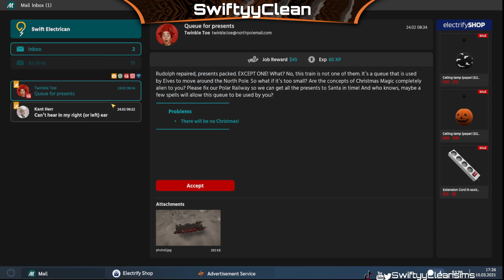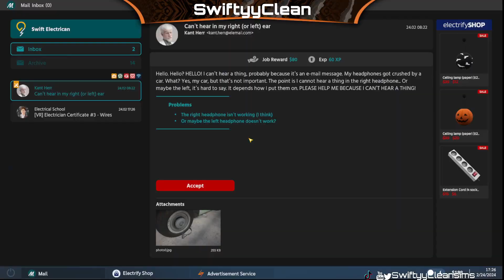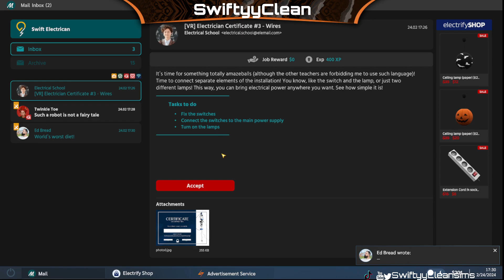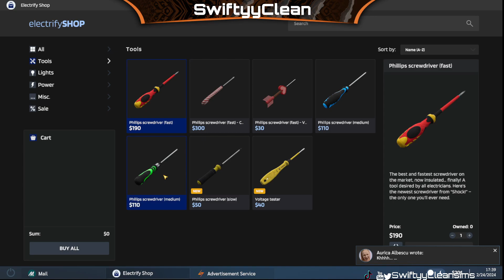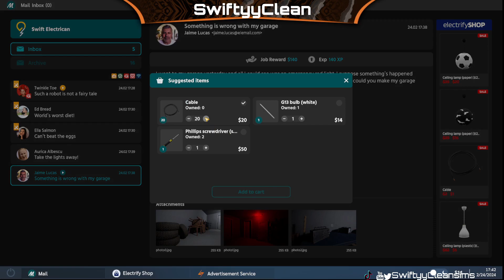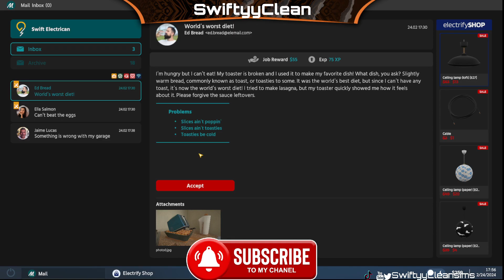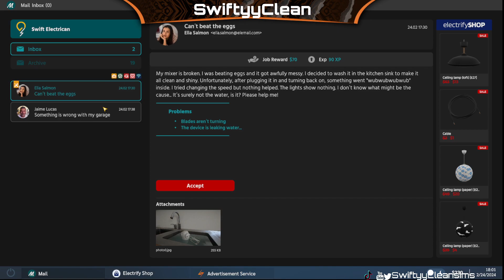Mastering Electricity: Ep. 3 Journey To Becoming An Electrician Prodigy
In the Electrician Simulator game you will take on the role of an electrician.
Learn the secrets of the electrician profession and become the best professional in town!

Make repairs
Install sockets, screw in light bulbs, repair broken devices, plugs, chandeliers, and lay wires. Use the online store to find the necessary parts. Experience what an electrician's job looks like!

Explore the plot
Meet your customers and solve their problems. The realistic storyline will make you feel like a real electrician! Remember to get the necessary equipment and check everything twice before meeting with the customer. There is no room for mistakes here!

Your own workshop
Do some DIY in your garage! Instead of standard orders, also repair damaged electrical equipment sent by customers. Take apart appliances, replace parts and find a way to repair damaged equipment!

Variety of missions and customers
Is there anything more interesting than new challenges? Check your inbox regularly and accept a variety of jobs - from small tasks to complex electrical installations! Remember being an electrician is not only fun but also professional. Try to do your job with as much attention to detail as possible! It's better not to mess with customers…

Arrange your garage
Everyone has a favorite place, right? Customize your home and garage to suit your needs! Raise money from orders and install as much electrical equipment in your home as you want!

Endless possibilities
Procedurally generated houses, random quests and even more challenges - it's all waiting for you!
Repair broken gadgets at the workbench, go on missions and earn experience to unlock various exciting rewards!